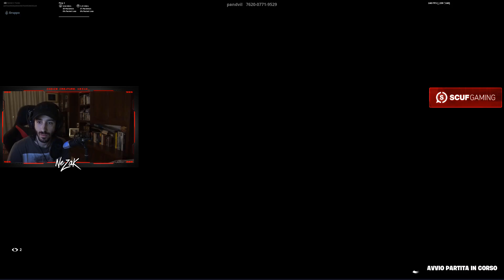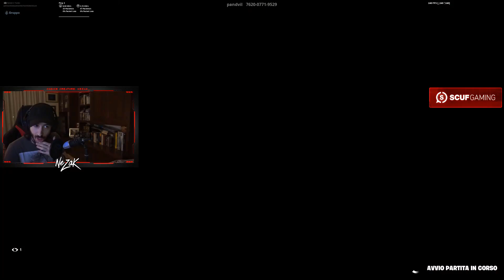IO e ARDI SFIDIAMO due PROPLAYER FRANCESI PER 50 EURO...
NEZAK_ codice supporto❤️